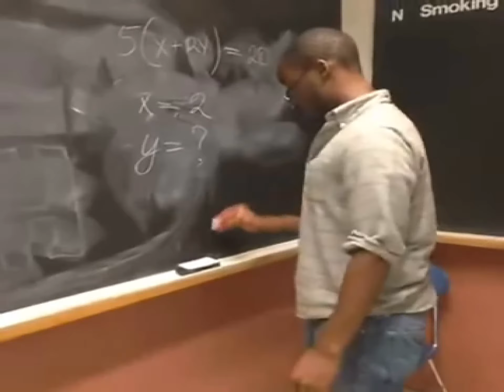Funny Vine Compilation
Songs: HEY RYAN SEACREST, THIS IS HOW I DO THE NAE
Sidney Samson Feat. Lady Bee Bizzey - Come on Let's Go
Chamillionaire - Ridin' ft. Krayzie Bone
2 Chainz - I'm Different (Explicit)
A$AP Rocky - Fuckin' Problem (ft. Drake, 2 Chainz & Kendrick Lamar
Kendrick Lamar - M.A.A.D. City (Eprom Remix)
Major Lazer - Bubble Butt (Lyrics) ft. Tyga, Mysti
DJ Snake - Bird Machine feat. Alesia
OK Go - Here It Goes Again
Carrie Underwood - Jesus, Take The Wheel
Young Dro - F.D.B. (Explicit)
Kelis - Milkshake
Yolanda Be Cool Vrs DCup - We No Speak Americano
50 Cent - In Da Club (Int'l Version)
YG feat. Nipsey Hussle - You Broke
Jessica Jung - I got my eyes on you
Knife Party - LRAD
DJ Fresh VS Diplo Feat. Dominique Young Unique - 'Earthquake' (Official Video) (Out Now)